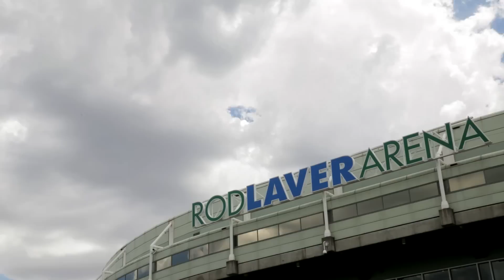What the weatherman says... - 2014 Australian Open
There haven't been many Australian Opens where so many people have been hanging on the word of the weatherman. This Australian Open is a little bit different...